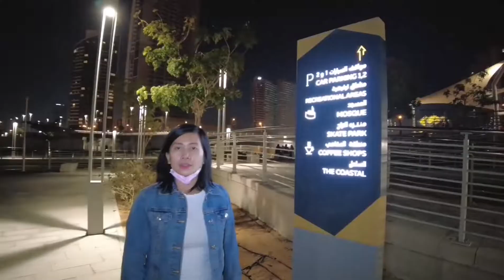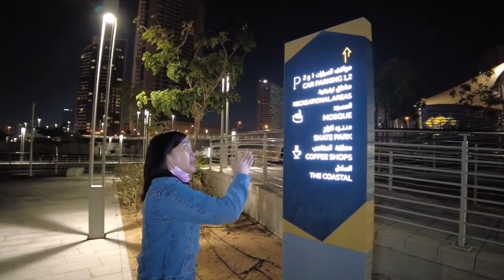REEM CENTRAL PARK | NIGHT TOUR